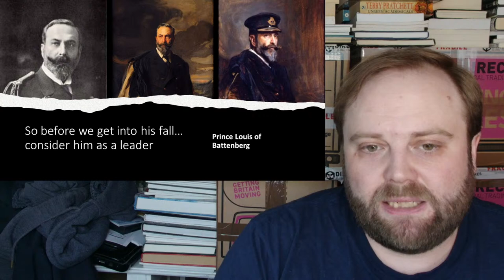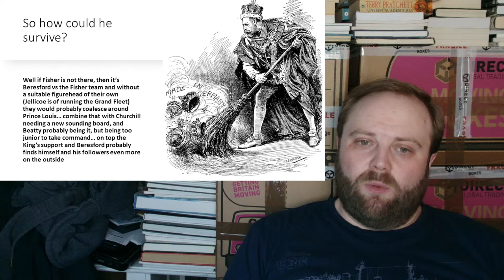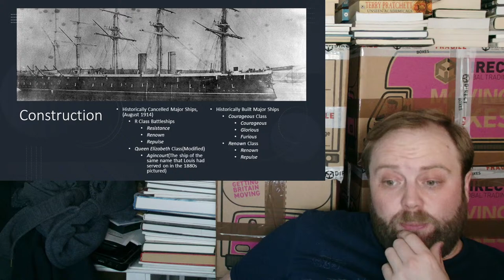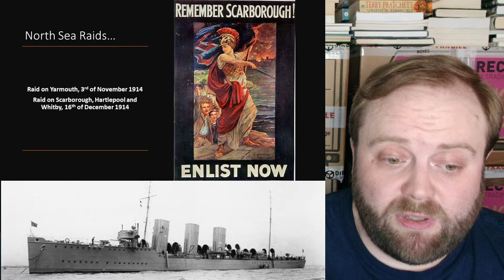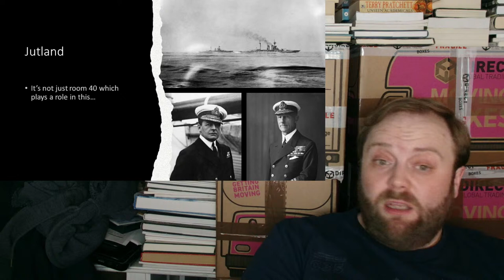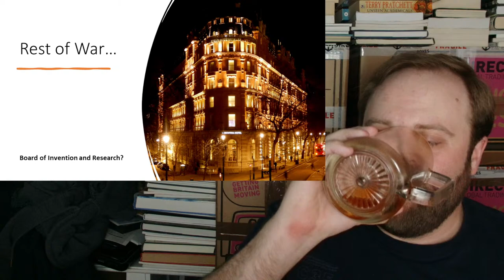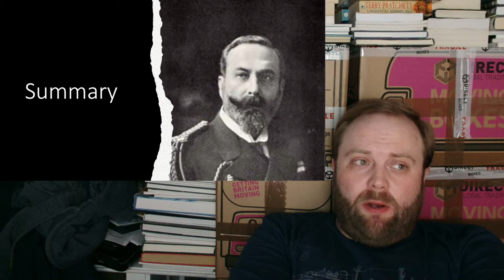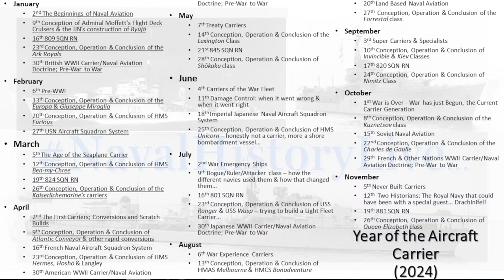Patreon 101: If Lord Fisher died in Jan 1914, how does Prince Louis of Battenberg perform as 1SL?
Michael66: AH - Lord Fisher is killed in a car accident. Without his return as First Sea Lord, Prince Louis of Battenberg remains in post...

00:00 Patreon 101: If Lord Fisher died in Jan 1914, how does Prince Louis of Battenberg perform as 1SL?
21:00 Part 2
42:00 Part 3
01:03:00 Part 4
01:24:00 Part 5
01:45:00 Part 6
02:06:00 Part 7
02:27:00 Part 8
02:48:00 Part 9
03:09:00 Part 10
03:30:00 Finale